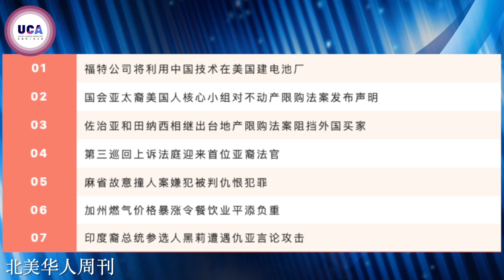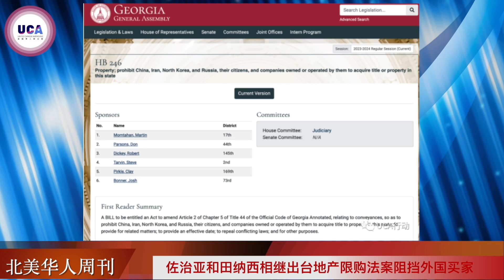第5期 | UCA北美华人周刊 福特公司将利用中国技术在美国建电池厂 | 国会亚太裔核心小组对不动产限购法案发声明 | 佐州和田麻出台地产限购法案阻挡外国买家 | 第三巡回上诉法庭迎来首位亚裔法官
第5期 | UCA北美华人周刊
01 福特公司将利用中国技术在美国建电池厂
02国会亚太裔美国人核心小组对不动产限购法案发布声明
03佐治亚和田纳西相继出台地产限购法案阻挡外国买家
04第三巡回上诉法庭迎来首位亚裔法官
05麻省故意撞人案嫌犯被判仇恨犯罪
06加州燃气价格暴涨令餐饮业平添负重
07印度裔总统参选人黑莉遭遇仇亚言论攻击